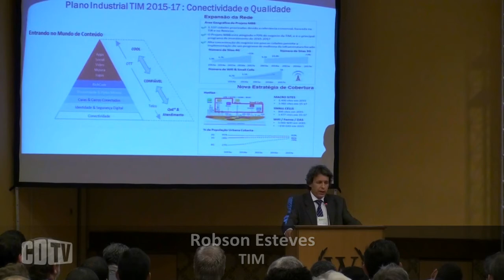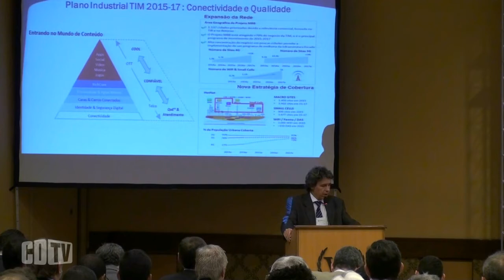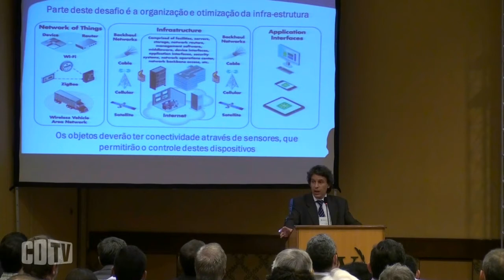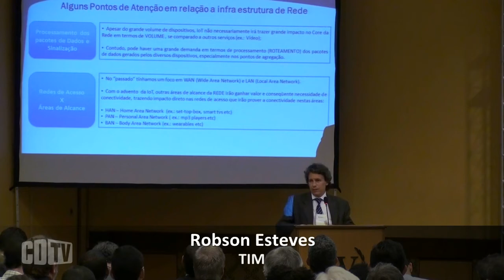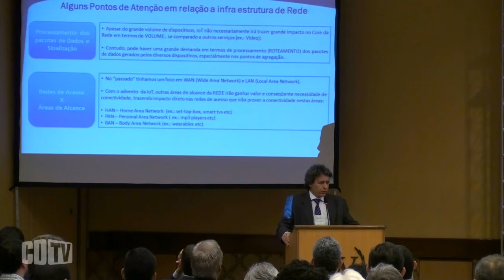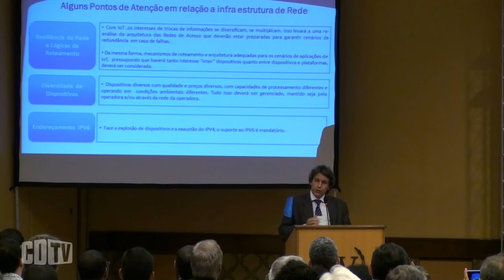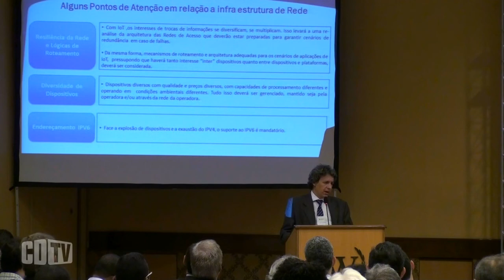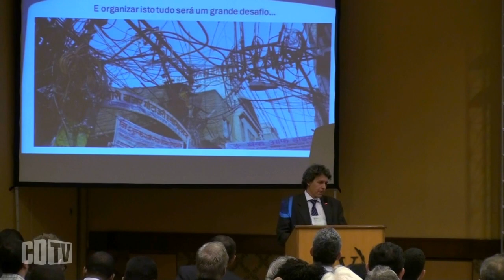Gerenciamento de milhares de pequenos pacotes desafia as teles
O especialista em Telecom da TIM Brasil, Robson Esteves, sustenta que para suportar a avalanche de dados derivados da Internet das Coisas será necessário investir de forma robusta na infraestrutura de rede. Só assim, frisa, será possível fornecer um serviço de qualidade ao cidadão. Esteves participou da 15ª Rio Wireless, realizada no Rio de Janeiro, nos dias 06 e 07 de maio.

"Os dispositivos conectados vão provocar um impacto no processamento dos dados. O desafio da infraestrutura de redes será o gerenciamento de milhares de pequenos pacotes. Como tratar esse roteamento e fazer esse pacote chegar ao seu destino é o nosso maior trabalho", frisou o especialista. A virtualização associada às funções de rede - a NFV- desponta como a melhor alternativa. Assistam a apresentação de Robson Esteves.